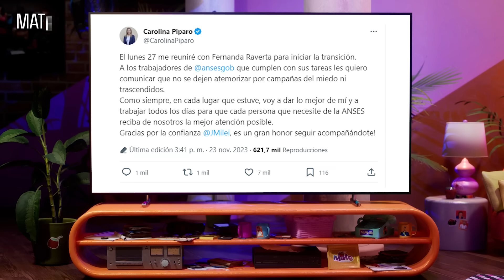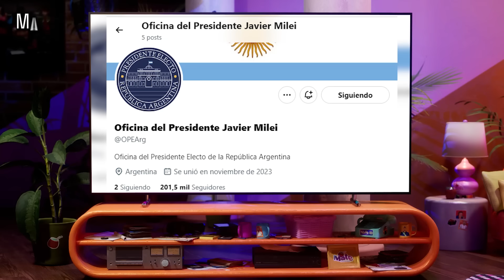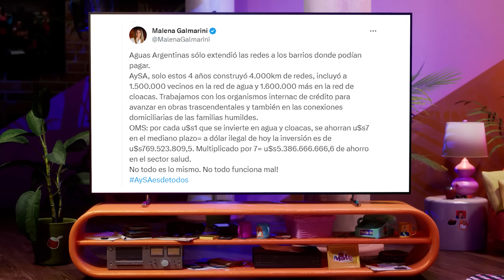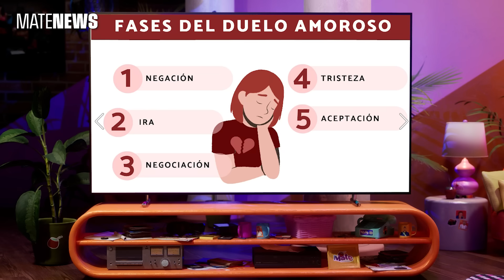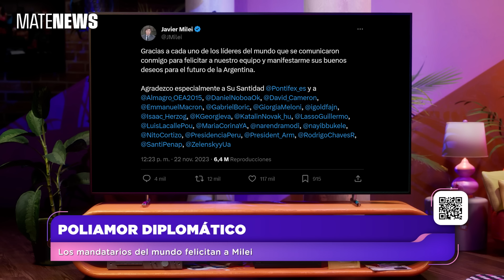¿CAPUTO Y BULLRICH EN EL GABINETE MACRISTA DE MILEI? OLA PRIVATIZADORA Y REMARCACIONES | 23-11-23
Es el botoncito rojo. Y no seas amarretx, dejanos un like.

Mate es un medio que se sostiene con los aportes de sus suscriptorxs. Si te gusta lo que hacemos, contamos con vos para tener un ingreso y poder seguir

Hoy en MateNews: Milei anunció los ajustes y privatizaciones que se vienen para pagar la deuda con ajuste. YPF, Trenes Argentinos, los medios públicos, Aerolíneas Argentinas y Aysa. Comunicado de los gobernadores de Juntos por el Cambio.  Milei adelantó quiénes serían algunos de sus (pocos) ministros y funcionarios. Teléfono para Luis Caputo, Emilio Ocampo, Patricia Bullrich, Osvaldo Giordano, Sandra Petovello, Jony Viale, Federico Sturzenegger, Nicolás Posse, Mariano Cúneo LIbarona, Diana Mondino, Horacio Marín y Guillermo Francos. Carolina Píparo se comió el amague. La dolarización en veremos hasta solucionar el tema de la leliqs. Se disparan los precios en el supermercado. Macri contra los orcos; la CGT contra Milei; Cristina y Villarruel cara a cara. Los mandatarios del mundo felicitan a Milei. Israel y Hamas acuerdan una tregua humanitaria para el intercambio de rehenes por prisioneros.

MatePodcast: nos encontrás en versión audio en este link. Podés escuchar Pasados de Rosca, nuestro podcast para seguir la campaña hasta fin de año, en este

Cada viernes a las 19 en Twitch y Youtube: MateLive. Nuestro stream con equipo completo, secciones e invitados
Nuestros Newsletters semanales:

Alto Ahi! El Newsletter sobre violencia institucional y de género de Agus Colombo acá (llega los martes, es graty)

MateMundi, el Newsletter de Viole Weber, en este link (es graty, llega los miércoles)

Picnic Sideral, el Newsletter de contenidos culturales de Santi Martinez Cartier, acá (es graty, llega los viernes)

Bueno, más instrucciones que la Macarena tiene este canal. Aunque no hagas nada de todo esto te queremos, pero te queremos más si nos das biyuya (¿ya lo dijimos? por las dudas es acá

Conducción y producción general: Ivana Szerman
Guión: Ivana Szerman, Agustina Colombo, Violeta Weber, Facundo Díaz
Edición y Diseño gráfico: Dora Schoj
Estudio virtual: Bruno Scopazzo